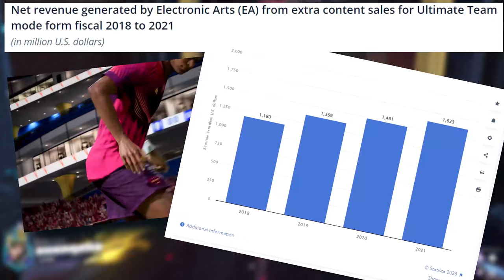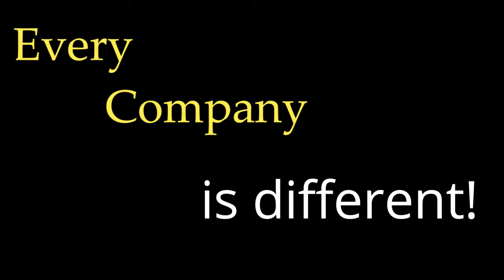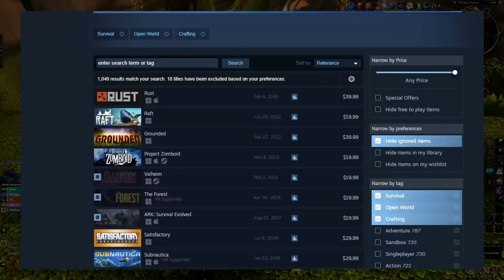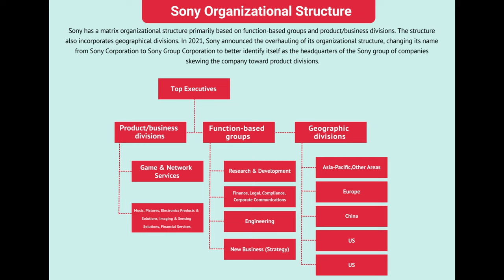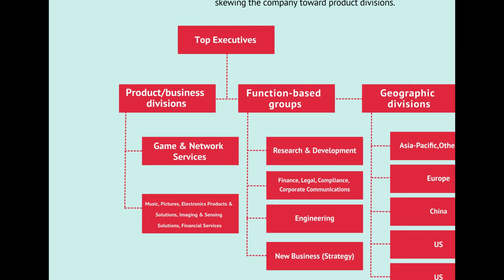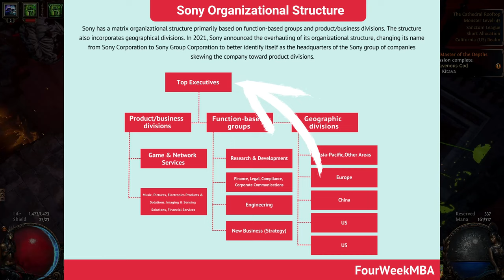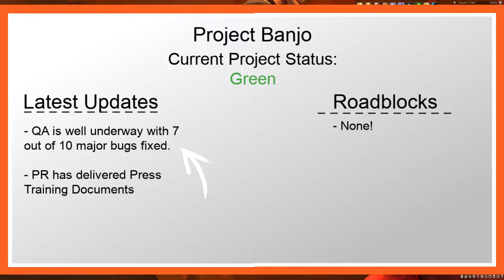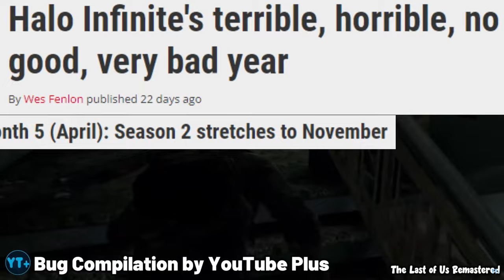Corporate Culture Breeds Video Game Killers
I think we all agree that its difficult to create and develop a high quality game. But I couldn't imagine how hard it must be to create and develop a game, while dealing with office politics, overbearing bosses, money driven decisions overtaking creative ones, and more... Lets discuss.
If you love my content and would like to go the extra mile, consider coming a member for a $1 and get access to some perks!:

Intro: 0:00 -  2:57
A Business Makes Money: 2:58 - 5:00
Follow the Data: 5:01 - 7:47
Your Boss's Boss's Boss:  7:48 - 12:04
Hustle Culture: 12:05 - 15:48
Closing Thoughts: 15:49 - 17:59